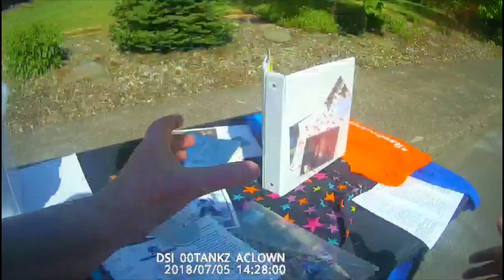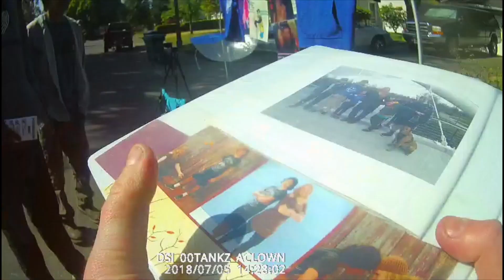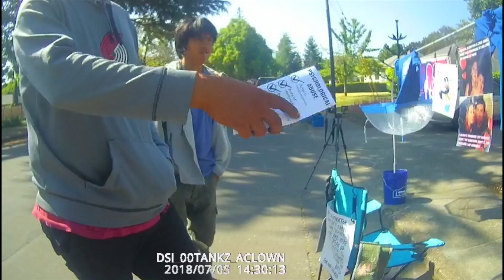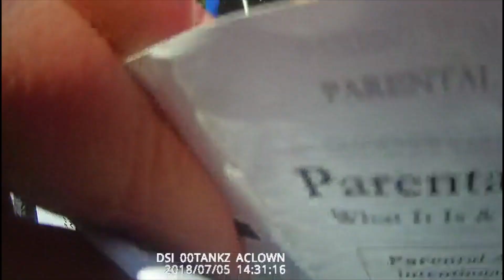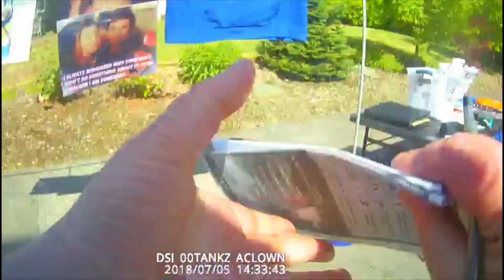This is exactly what I am about and why I am doing what I am doing! One of the best interactions...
Hoping the brochures help him & his poor family out. I meant what I said about him contacting me & doing great things together. Unity is key I believe.